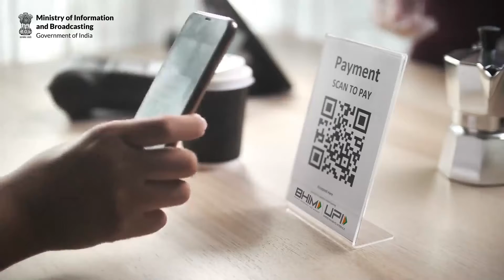Union Cabinet approves incentive scheme for promotion of Ru-Pay debit cards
Union Cabinet approves incentive scheme for promotion of Ru-Pay debit cards and low value BHIM UPI transactions.